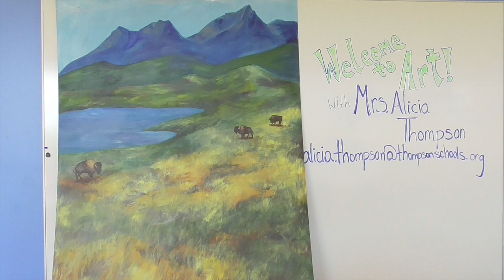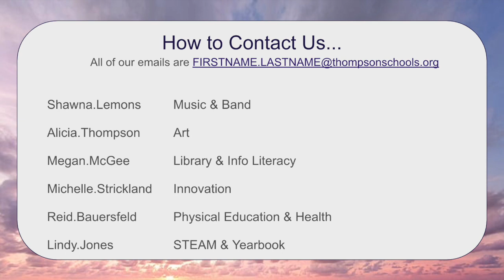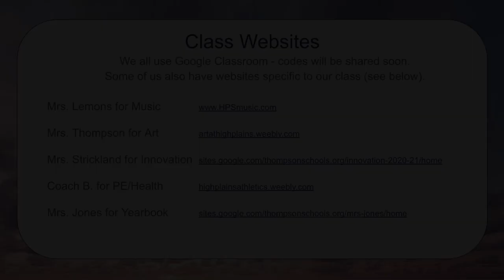High Plains School CE Team Introductions 20/21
Hello from your Core Extension (specials) team. We just wanted to introduce ourselves, what we teach, and a few fun facts. Please enjoy our video and we look forward to another amazing year with our High Plains students!